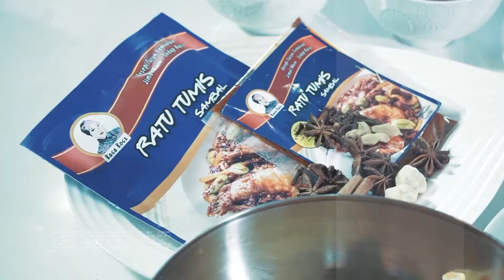Resipi Asam Pedas Johor - Ratu Tumis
Resipi asam pedas Johor dengan Ratu Tumis Asam Pedas

BAHAN-BAHAN
- Ratu Tumis Asam Pedas
- Bunga kantan
- Daun kesum
- Air
- Garam
- Kepala ikan jenahak
- Ikan merah
- Tomato & bendi
- Asam jawa